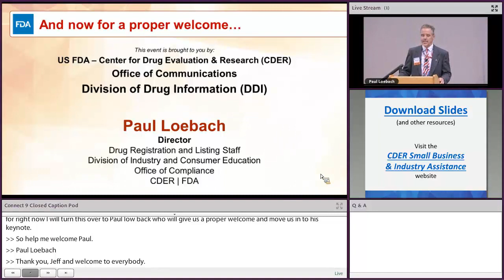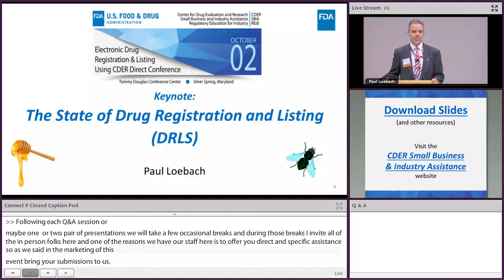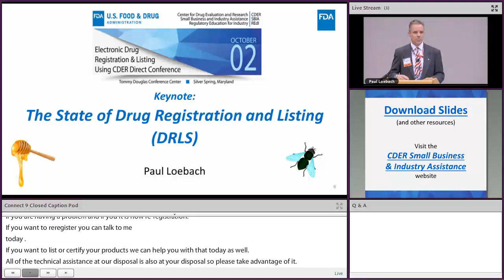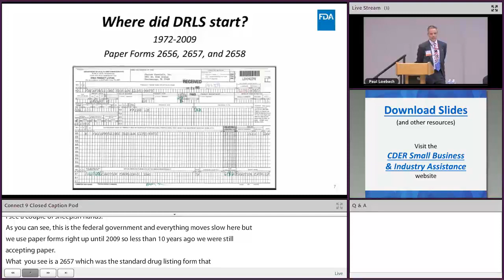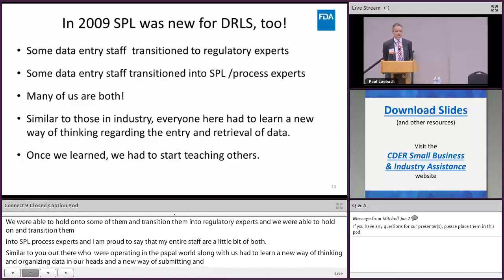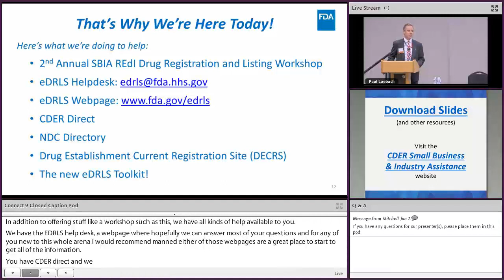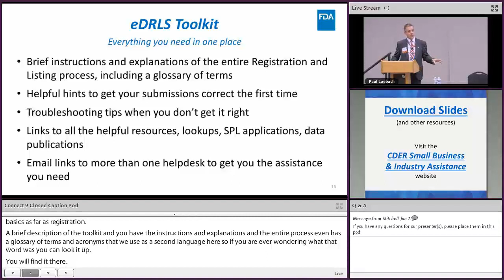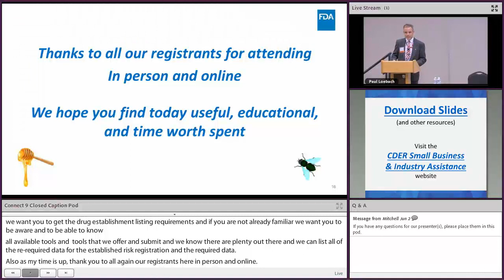The State of Drug Registration and Listing (DRLS) (1/7) Drug Registration and Listing 2018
CDER’s Drug Registration and Listing Staff (DRLS) Director Paul Loebach provides a keynote discussing regulations and the history of drug registration and listing.